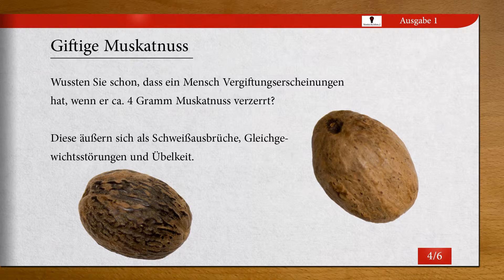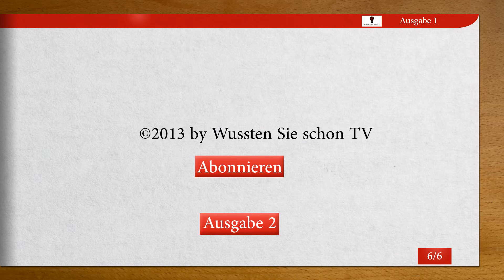Wussten Sie Schon TV: Ausgabe 1 (u.a. Albert Einsteins Nobelpreis, 2. Mann auf dem Mond)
Wussten Sie Schon TV
Ausgabe 1 mit:

Der Name Lego
Albert Einsteins Nobelpreis
Vater des Internets
Giftige Muskatnuss
2. Mann auf dem Mond